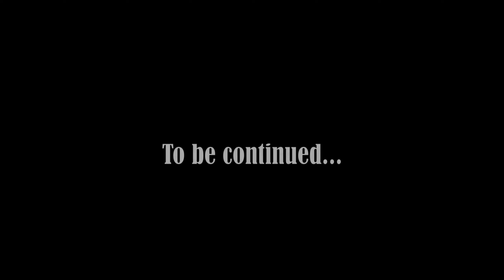【일본일주 #106】 홋카이도에 이런 곳이 있습니다 | 웅장한 흰색 석회암 절벽 시라푸라(Shirafura) | 섬 전체가 캠핑장이자 관광지인 키모메섬(Kimome Island)